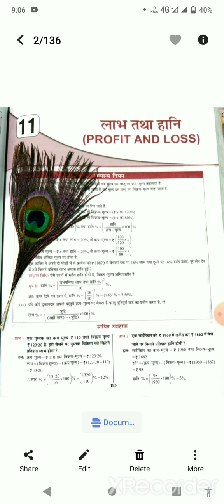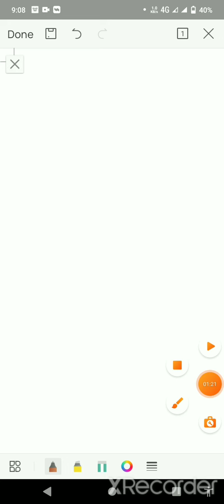RS अग्रवाल गणित ,लाभ-हानि का सबसे IMPORTANT प्रश्न को हल करने की ट्रिक|| maths short trick